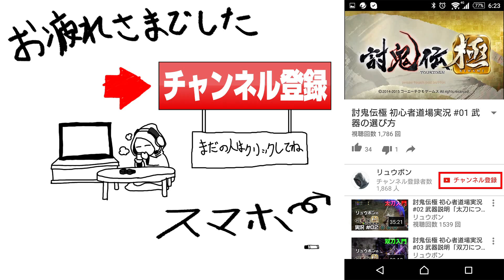【討鬼伝2】実況 #01 体験版だぞ！ちょっとテンション上がり過ぎた！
『討鬼伝２』 "鬼"討ちは―― 新たな舞台‹オープンワールド›へ！

モノノフたちよ”鬼”を討て!
迫力の部位破壊ハンティングアクション！

体験版を実況だ！

更新情報をいち早くお届け！